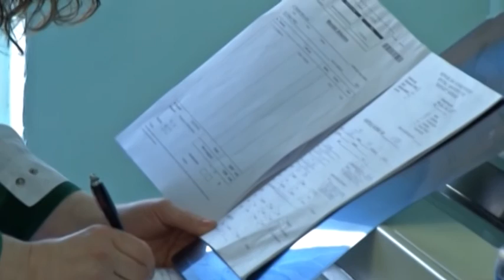Pas alarmit situata gripale drejt përmirësimit, mjekët: Mos neglizhoni pasojat